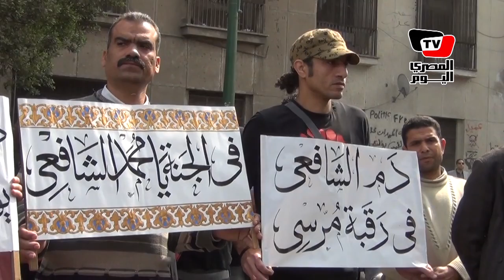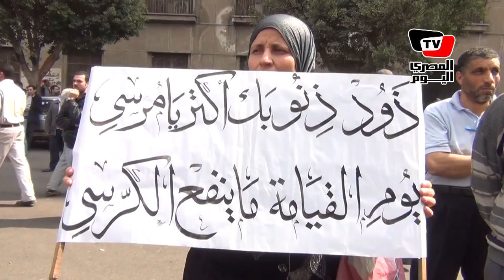تشييع جنازة محمد الشافعي بميدان التحرير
شيّع المئات من أمام مسجد عمر مكرم جنازة الشهيد محمد الشافعي، الذي اختفى منذ ٢٩ يناير الماضي، وعُثِر عليه داخل مشرحة زينهم بعد شهر من اختفائه.

تقريرعلاء محمد
مونتاج إيناس مرزوق